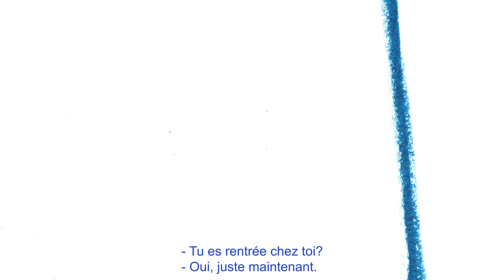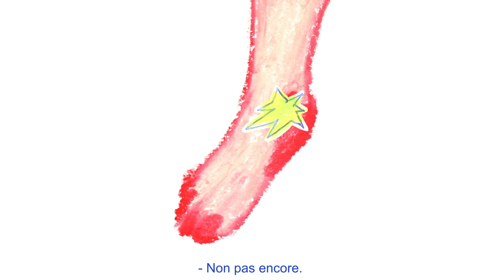BEEP BEEP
Petit film d'animation que j'ai fait !!  ˆ0ˆ
Short animation film i did !!

Animation and music : Mihaela Mindru
ENSAD 2020